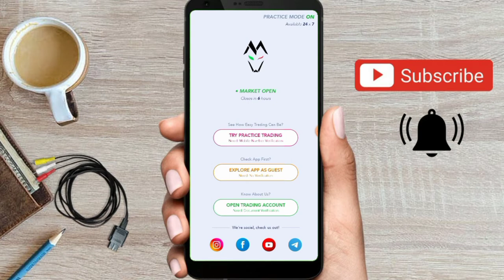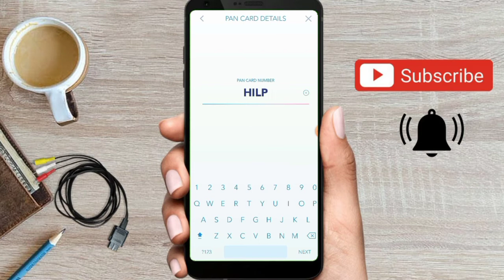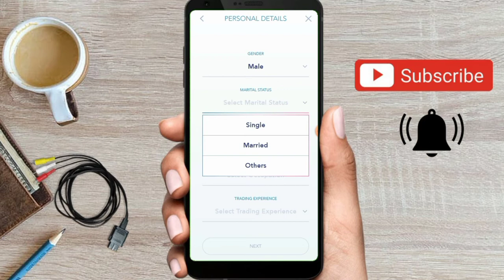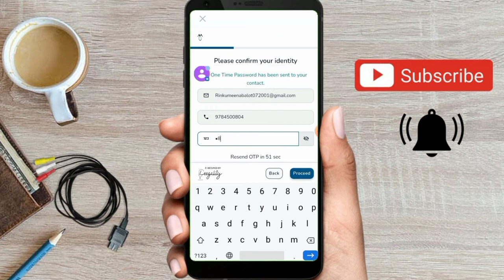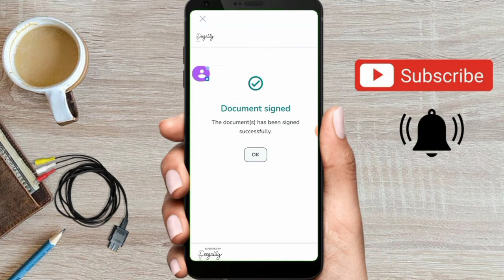market wolf account opening || market wolf refer and earn | market wolf me account kaise banaye 2022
👉 Click Here To Open Demet Account !

👉INDMoney App :-
1000 Rupaye par rafer 250 sign up bonus :-

Follow÷ "Mr. Fect A1"